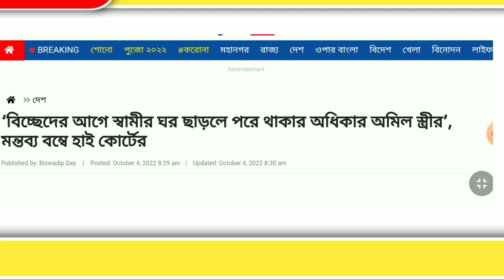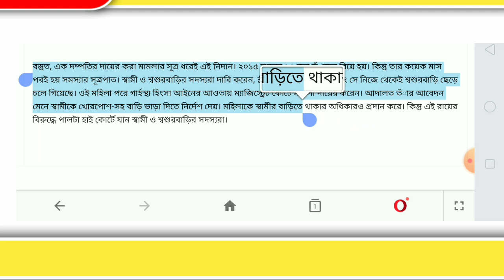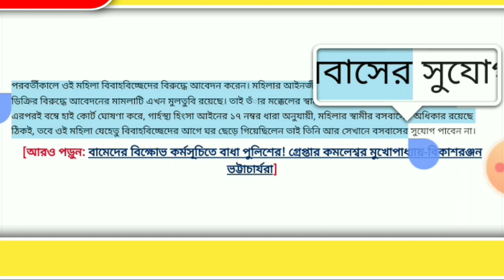স্বামী-স্ত্রী সম্পর্ক নিয়ে জারি হলো কঠোর আইন|| স্ত্রীদের মাথায় হাত, স্বামীরা খুশি